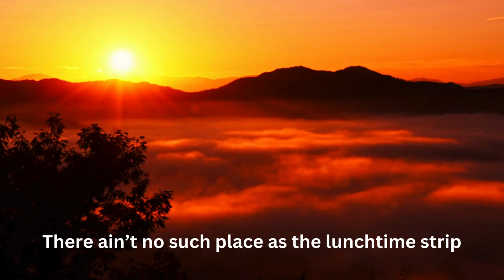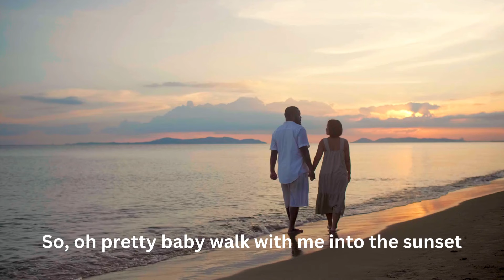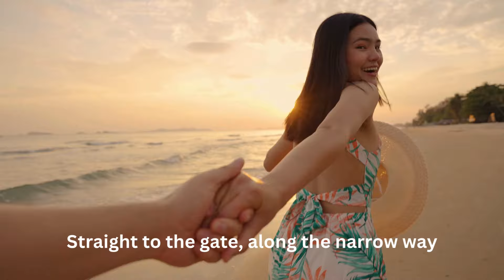Sunset - Joshua Francis (Music Video) 2024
Sunset is the first video taken from the album "Ladies. Please!" by Joshua Francis.